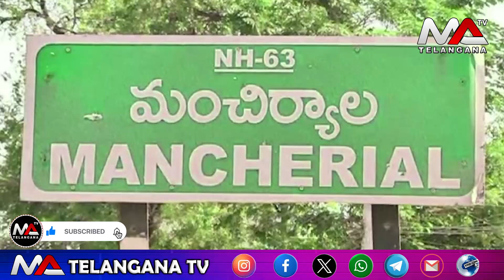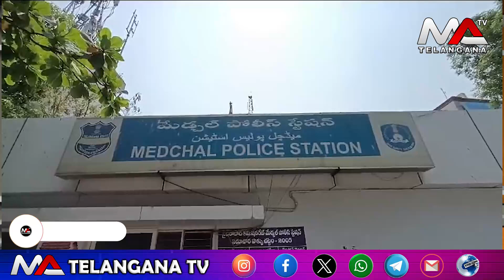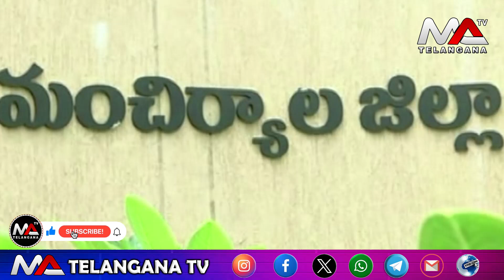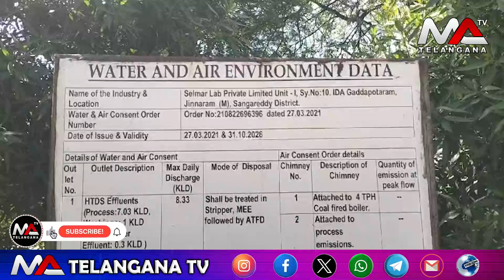MA TELANGANA TV NEWS 19-10-2024